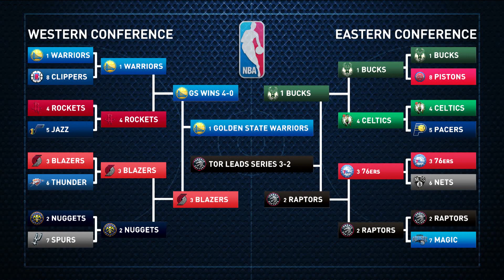Can Kawhi or Giannis Lead Their Team To A Title? | Tiki + Tierney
Tiki and Tierney discuss whether Giannis Antetokounmpo or Kawhi Leonard are good enough to lead a team to win a NBA Championship.